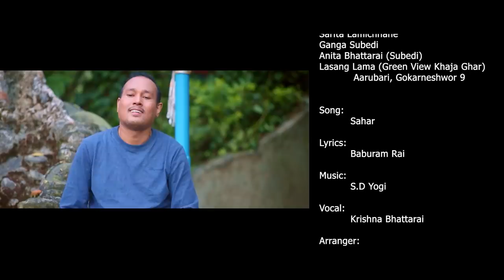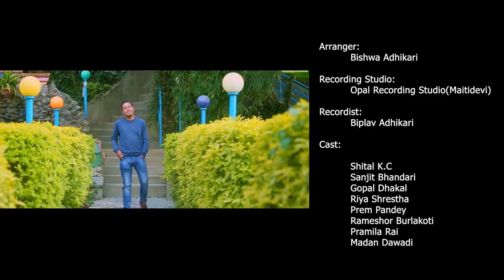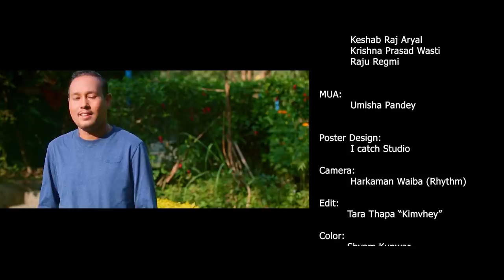Sahar - New Nepali Song 2022 || Krishna Bhattarai || Shital KC, Sanjit Bhandari, Gopal Dhakal, Riya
Sahar - New Nepali Music Video 2022 || Krishna Bhattarai || Ft. Shital KC, Sanjit Bhandari, Gopal Dhakal, Riya Shrestha, Prem Pandey, Rameshowr Burlakoti || Shahar New Nepali Official Song 2022

Right for this video is provided by Krishna Bhattarai

Song: Sahar... "शहर"
Vocal: Krishna Bhattarai
Lyrics: Baburam Rai
Arranger: Bishwa Adhikari
Recording Studio: Opal Recording Studio (Maitidevi)
Recordist: Biplav Adhikari
Cast: Shital KC, Sanjit Bhandari, Gopal Dhakal, Riya Shrestha, Prem Pandey, Rameshowr Burlakoti, Pramila Rai, Madan Dawadi, laxmi Nath Maudgalya, Rupesh Pudasaini, Keshab Raj Aryal, Krishna Prasad Wasti, Raju Regmi
MUA: Umisha Pandey
Poster Design: I Catch Studio
Camera: Harkaman Waiba (Rhythm)
Edit: Tara Thapa "Kimvhey"
Color: Shyam Kunwar
Post Production: Evergreen  World Wide Entertainment
Direction: Gopal Dhakal (Chhande)